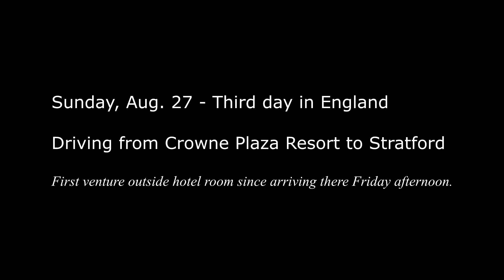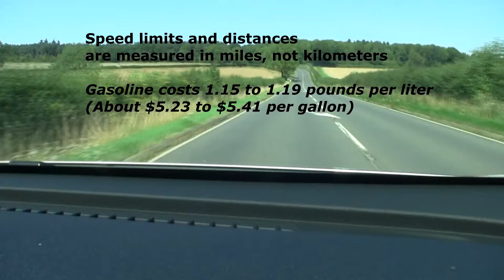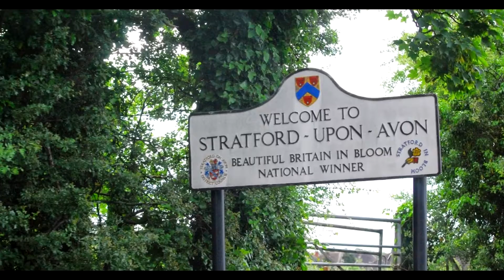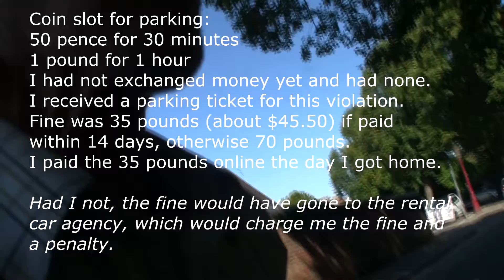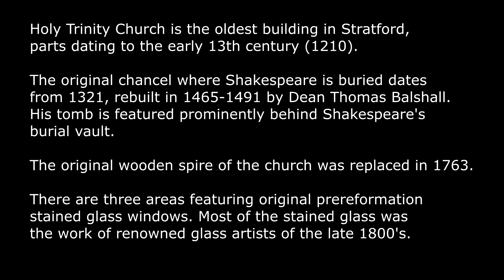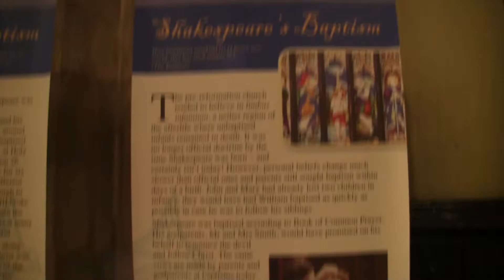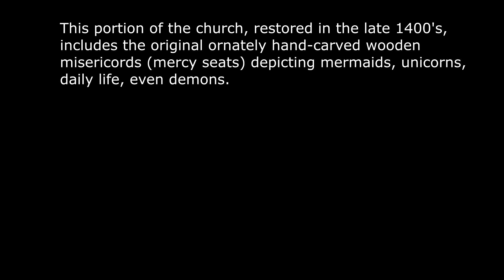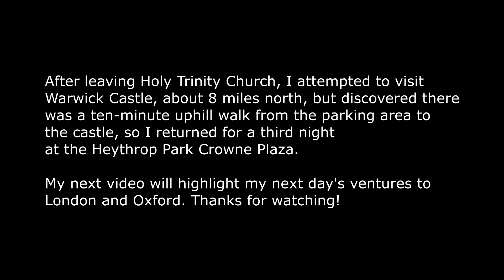Huck in England Part Two - Stratford Upon Avon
Huck ventures out to see the boyhood home, church and resting place of the great William Shakespeare.